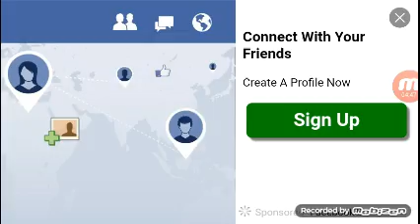Sonic1 Gameplay part 1|What I'm made of from Sonic Hero's